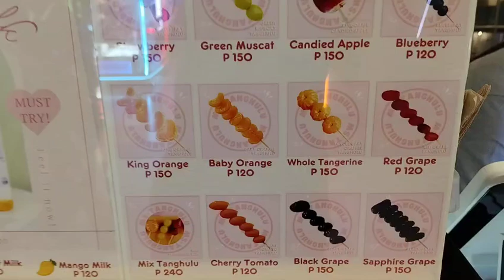MS TANGHULU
HAVE YOU EVER HEARD OF IT